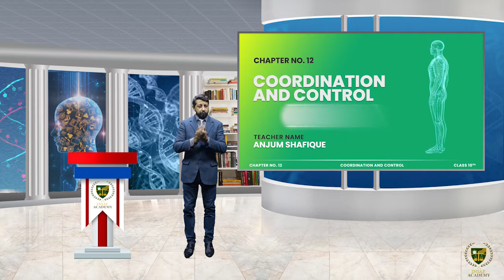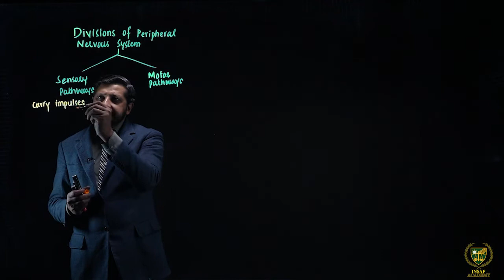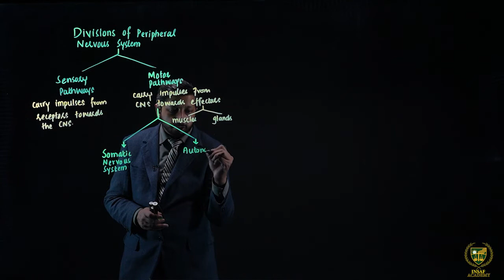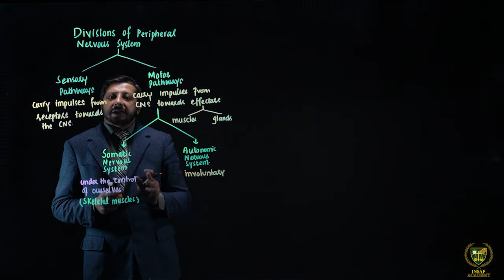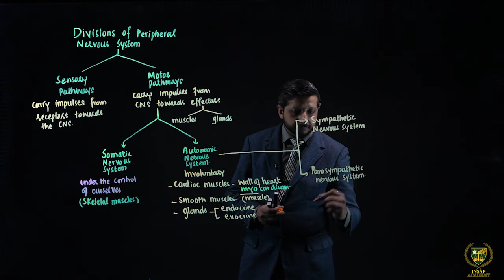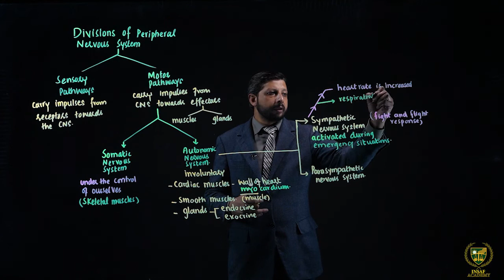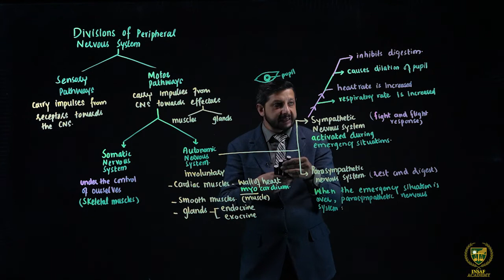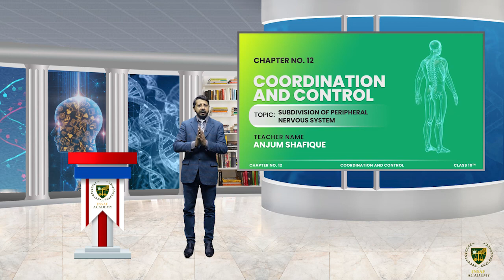division of peripheral nervous system || 10TH BIOLOGY || EM || CHP 12 || PCTB INSAF ACADEMY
In this lecture, we will study about the : division of peripheral nervous system.